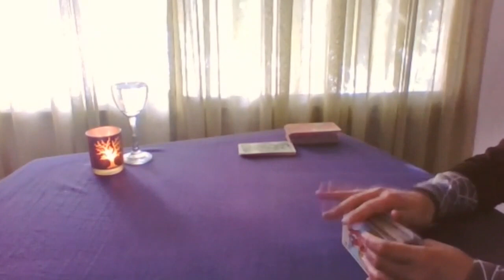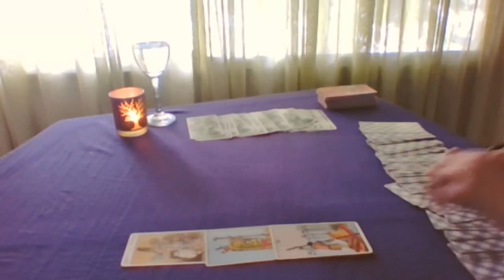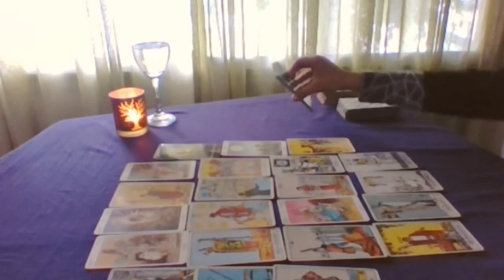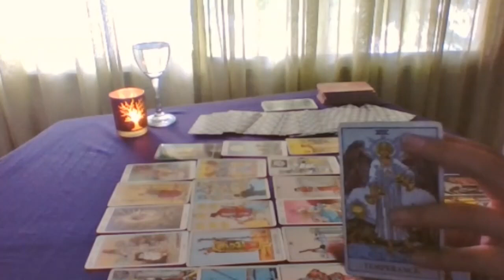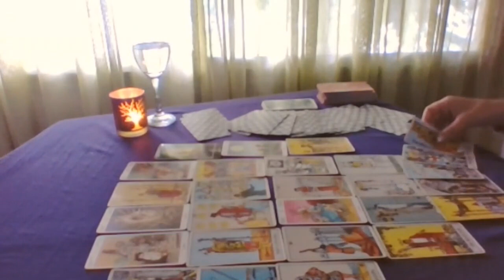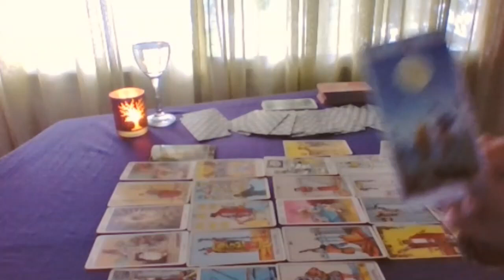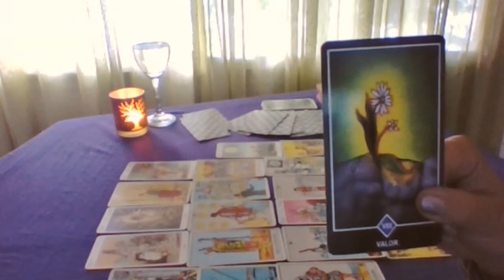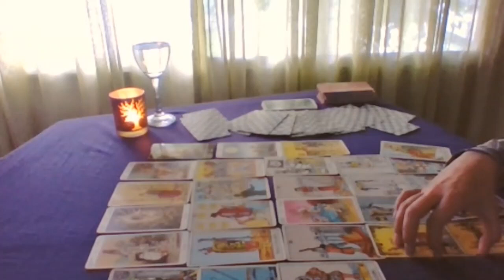Capricornio EX Pareja. Volverá? Me ama? Diciembre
Lectura GENERAL para CAPRICORNIO (sol, luna o asc) acerca de tu EX PAREJA, o tu ex amante o tu ex persona especial. Tengan o no comunicación hoy. Vigencia: desde el 10 de Diciembre de 2018 al 10 de enero de 2019

¿Cómo está?
¿Qué piensa de mi?
¿Qué siente por mi?
¿Que hará? (este mes)
Consejo del Tarot para ti.

Recuerda que es generalizada, puede o no resonar con tu caso, es normal.

saludos!

Gracias por suscribirte, dar like y compartir en tus redes sociales, no olvides ver en mi canal mis otros videos del mes:  Tiradas generales del amor, solteros y parejas y Tirada Amigos con derechos.